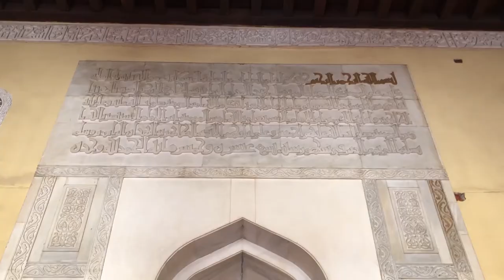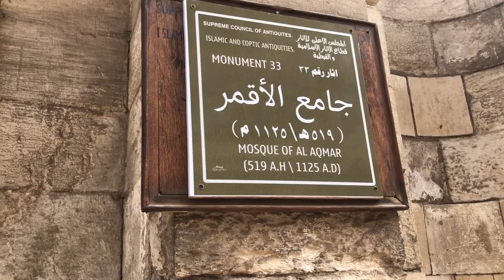NU GT3-08 FA19 Alaqmar Mosque - 2019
Type: Final Project

Group Number: 08

Video Title: ancient mosque

Selected Monument: Aqmar mosque

Drama Type:

Acting Roles: abdelrahman mohammed hisham 1711022

Idea: me

Group Members: me only

Editing: me
Research:me
Camera: my friend
Script: me
Director:me